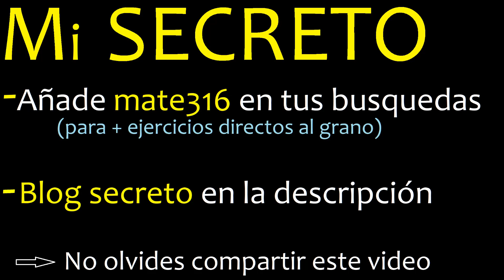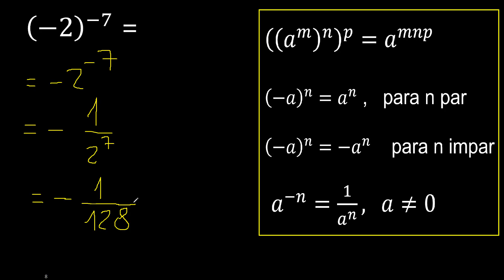(-2)^(-7) , menos 2 elevado a la menos 7 , negativo elevado a negativo con parentesis exponente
negativo entre parentesis elevado o potencia
numero negativo elevado a un exponente negativo con parentesis
numero entero elevado a un exponente entero con parentesis
potencia base negativa